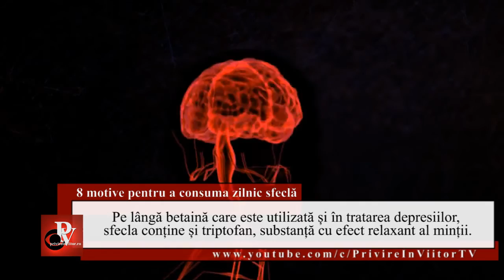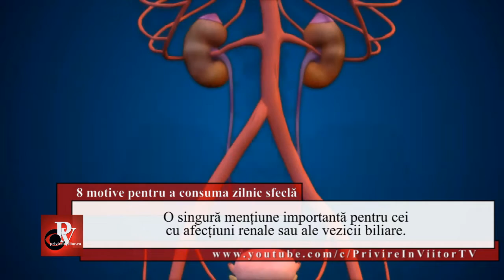8 MOTIVE PENTRU A CONSUMA ZILNIC SFECLA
Sfecla este folosită din cele mai vechi timpuri pentru tratarea febrei, a constipației și a altor probleme digestive, fiind în același timp și un stimulent al libidoului. O legendă din Antica Roma spune că dacă un bărbat și o femeie vor mânca din aceeași sfeclă, se vor îndrăgosti pe loc.
Sfecla conține o multitudine de vitamine, minerale, fibre, precum și elemente nutritive unice care o recomandă drept un aliment indispensabil oricărei diete.
Iată câteva efecte minune atribuite consumului de sfeclă:
Potasiul și nitrații de potasiu din sfeclă au un rol relaxant asupra vaselor de sânge. Un studiu din 2015 susține că persoane care au consumat zilnic 250 ml suc de sfeclă au reușit să reducă valoarea tensiunii arteriale sistolice cu 8 puncte.
Betainele descoperite încă din secolul 19 ca fiind conținute în sfeclă s-au dovedit ulterior un stimulent al funcțiilor hepatice, prevenind acumularea de grăsimi și apariția steatozei hepatice non-alcoolice.
Nici creierul nu rămâne insensibil la betaine, reducând concentrațiile de homocisteină. Acestea fiind  asociate riscului crescut de accident vascular cerebral, Alzheimer, demență, disfuncții de tub neuronal, precum și cu alte boli metabolice.
Pe lângă betaină care este utilizată și în tratarea depresiilor, sfecla conține și triptofan, substanță cu efect relaxant al minții.
Betacianina, un alt antioxidant puternic găsit în sfeclă, care dealtfel dă și culoarea roșie, s-a dovedit a fi un protector al pielii și plămânilor. Sucul de sfeclă neutralizează efectul nitraților folosiți drept conservant, inhibând mutațiile celulare și încetinind creșterea tumorilor.
Fibrele digestive din sfeclă previn și tratează constipația, reduce colesterolul, iar vitamina A și beta-carotenul, ajută la prevenirea cataractei.
Revenind la potasiu, acesta este totodată bun și pentru sănătatea inimii.
Dincolo de efectele terapeutice, sfecla roșie este un aliment delicios și nu în ultimul rând ieftin. Poate fi consumat sub formă de sucuri, piureuri, salate sau adăugată în multe feluri de mâncare.
O singură mențiune importantă pentru cei cu afecțiuni renale sau ale vezicii biliare. Oxalații prezenți în sfeclă pot agrava aceste probleme de sănătate.